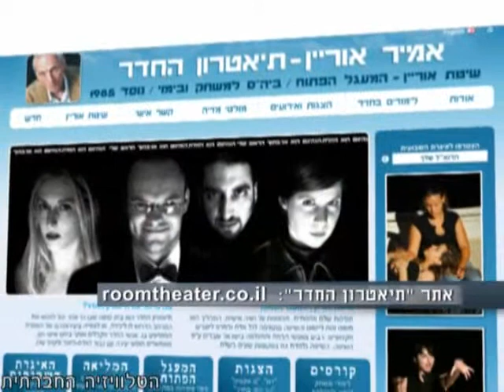שיחה עם אמיר אוריין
זהו תיאטרון המתקיים בחדר לעיני קהל של 12 איש ואישה, זהו גם בית ספר למשחק שהוציא לתעשיה מאות יוצרים ושחקנים. אפשר בהחלט לומר שזהו מוסד קהילתי מחתרתי. אמיר אוריין מייסד תיאטרון החדר מספר על תיאטרון ושינוי חברתי.
האייטם הועלה במסגרת המגזין "סדר חברתי" 7 של הטלוויזיה החברתית ב-31 באוגוסט 2010. לצפייה במגזין "סדר חברתי" במלואו - בקרו בלינק: